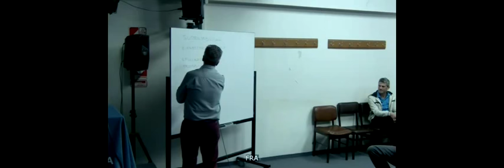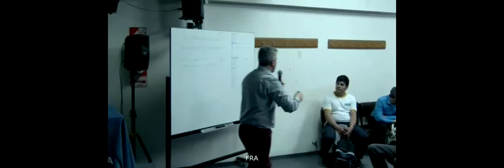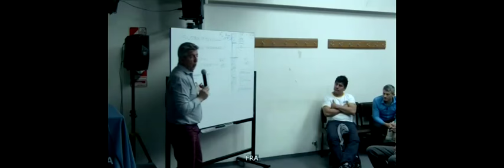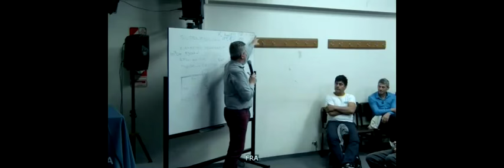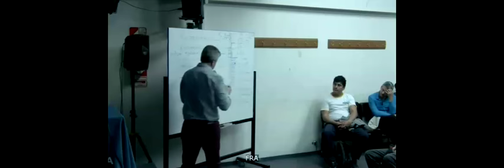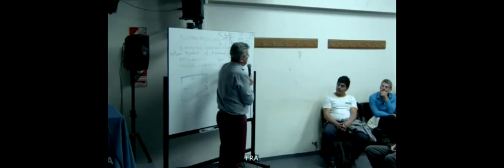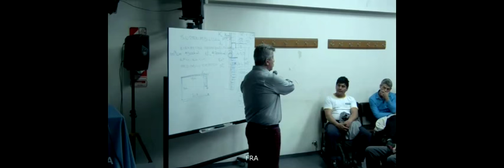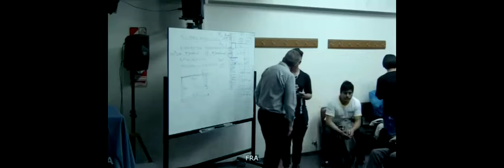UTNLaRioja - JornadasCIVIL - E03 - 20Sep18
Arquitectura Sustentable
Arq. Alejandro AÑAÑOS
 - XI Jornadas de Construcciones Sustentables
 - UTNLaRioja/UTNAvellaneda